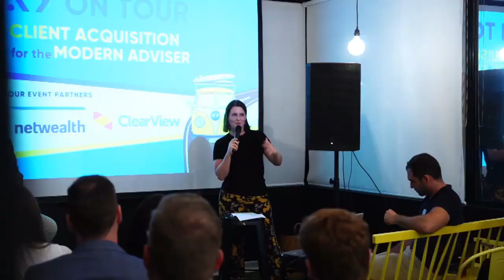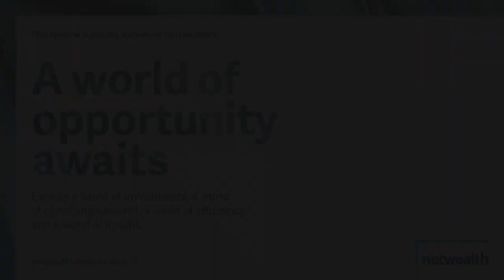AdviceTech Podcast #24 - Asendium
In this episode, Peita talks to Scott Miller, CEO and Co-Founder at Asendium. They cover the features of the Asendium software, and discuss how it can be used to streamline the advice process through eliminating manual data entry.